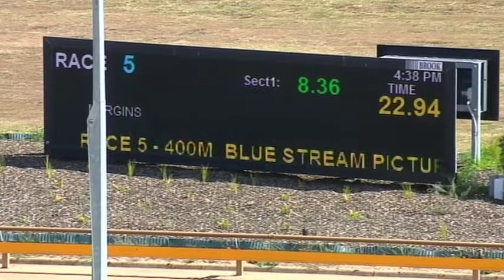WGL THU 14 JAN 21 R5